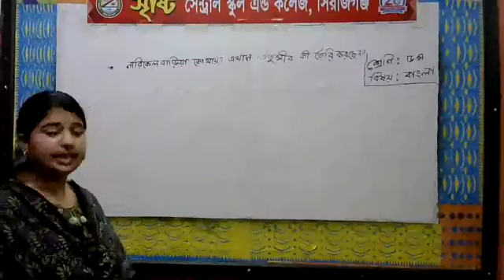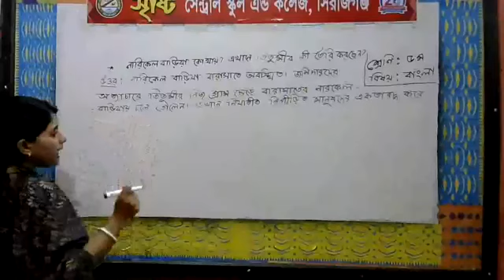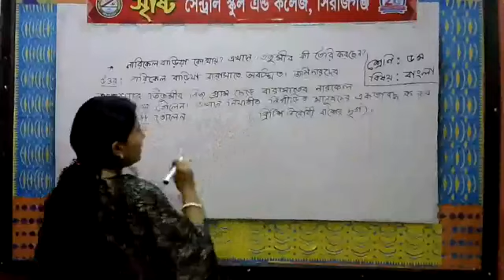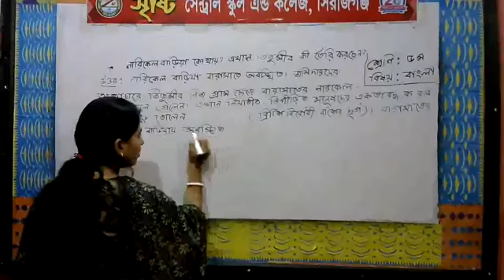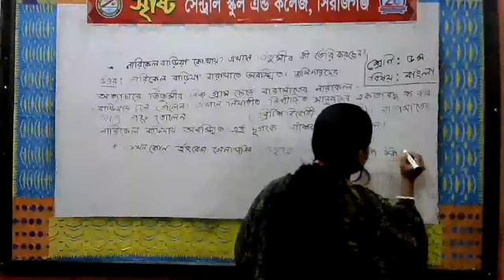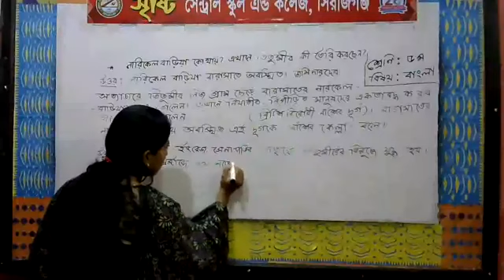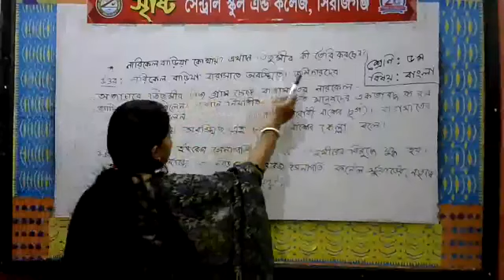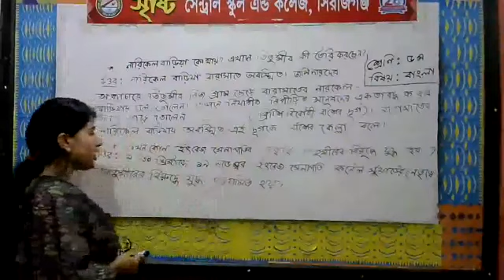শ্রেণি: ৫ম-(বিষয়: বাংলা)-শিক্ষিকা: জয়া ব্যানার্জী